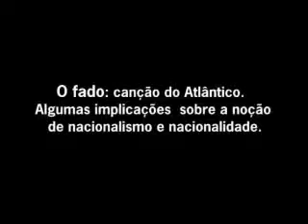Palestra Achille Picchi 19 03 2006